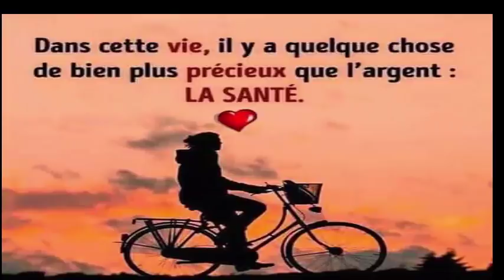Le pouvoir de guérison incroyable du citron que peu de gens connaissent Santé&Divertissement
En rejoignant VICKS VAPORUB avec du citron, vous obtenez la meilleure combustion des graisses
Éliminez cette graisse abdominale avec cette excellente méthode!
La graisse abdominale est probablement l'un de nos principaux maux de tête. Mais il y a plusieurs façons de l'éliminer, il suffit d'être constant. Dans ce cas, vous trouverez et la méthode qui vous aidera à aplatir le ventre et à rétrécir votre taille. Sûrement les résultats que vous aimerez. C'est ce dont vous avez besoin:

15 grs. Sulfate de magnésium (sel d'Angleterre ou sel d'Epsom)
5 cuillères à soupe de crème au citron
3 cuillères à soupe de Vicks VapoRub
Papier film
Entrez la vidéo maintenant pour apprendre à la préparer et écouter attentivement les instructions de l'application.

Rappelez-vous qu'aucun remède n'est miraculeux en soi. Il doit être accompagné d'un exercice continu et d'une alimentation équilibrée
REGARDER AUSSI:

5 astuces indiennes pour faire pousser vos cheveux plus vite L'HUILE SECRÈTE DE LA FAMILLE ROYALE